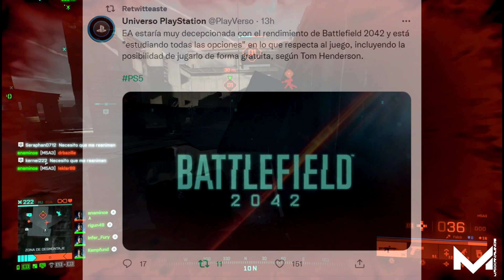NOTICION BATTLEFIELD 2042 GRATIS PARA TODOS!! PS4/PS5/XBOX/PC